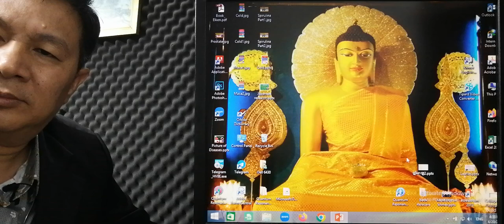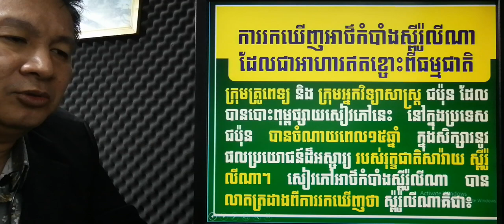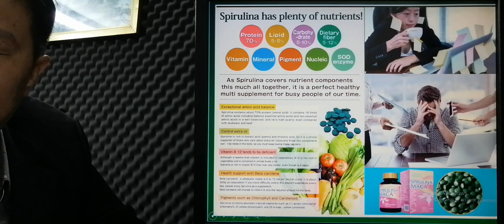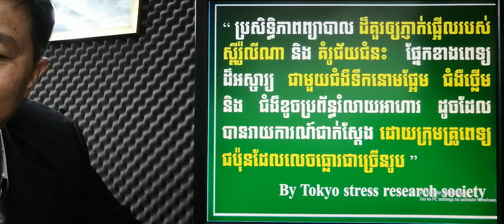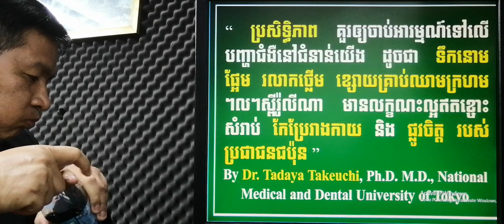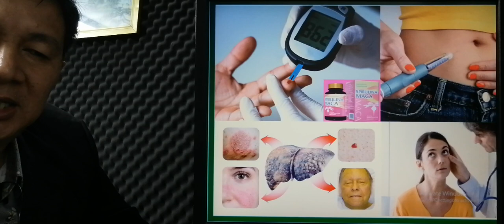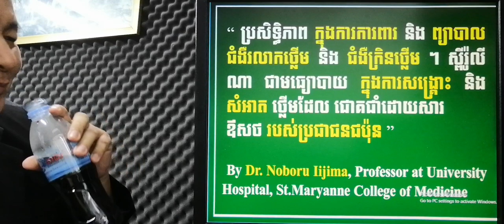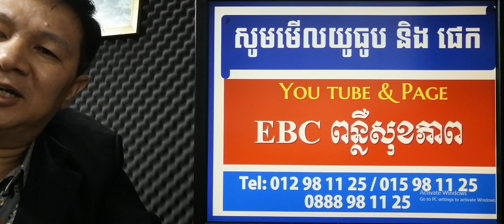EBC ពន្លឺសុខភាព - លទ្ធផលស្រាវជ្រាវស្ពីរ៉ូលីណាដោយគ្រូពេទ្យជប៉ុន ភាគ២- English (Pang Leehouv)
លទ្ធផលស្រាវជ្រាវស្ពីរ៉ូលីណាដោយគ្រូពេទ្យជប៉ុន ពន្យល់បកស្រាយដោយលោកគ្រូ ប៉ាង លីហ៊ៅ (Pang Leehouv) តំណាងក្រុមហ៊ុន អ៊ីប៊ីស៊ី (EBC)